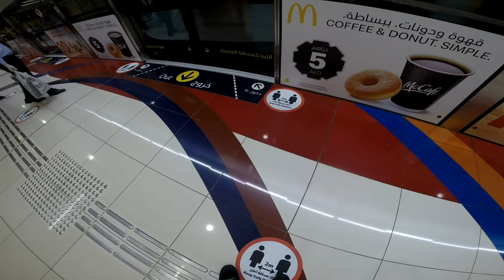A Visit to my Workplace | Dubai during lockdown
took a ride from salah al din metro station going to dubai mall to pay a visit. this is how amazing the UAE government applying the social distance and the residents complying to the quarantine rules, always wear mask with gloves if possible. stay safe!